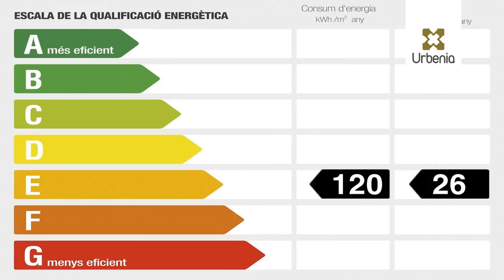Urbenia | Piso en Venta en Mataró 18740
Piso amplio de 3 hab. totalmente exterior, 2 balcones orientados a mar y montaña, cocina ofice, 1 wc completo y aseo, comedor exterior, calefacción, suelos de parquet, parking en la misma finca, zona de ocio, comercios y transporte público.